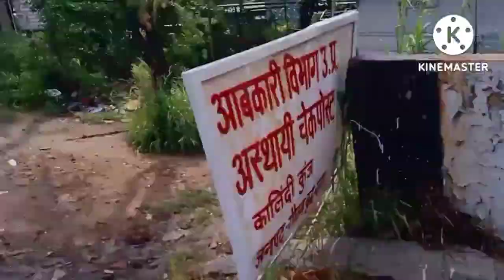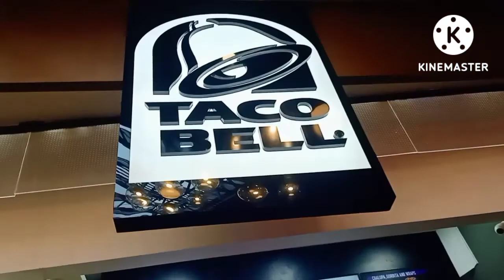#Delhi darsan# msit 💕fun of HOSTEL 😀😀😀